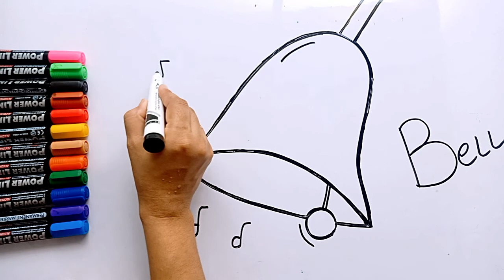How to Draw a Bell | Bell Drawing Tutorial | Pic Draw For Kids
This is our latest video about "How to Draw a Bell

drawing,
drawing for kids,
drawing drawing,
draw cute things,
draw cute,
draw so cute,
draw easy,
draw easy things,